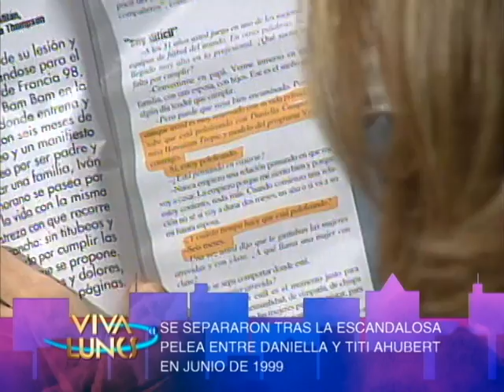La relación de Daniela Campos e Iván Zamorano | Viva el lunes